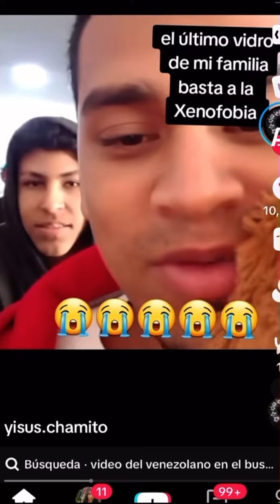Familia venezolana extermi4nad4 por un ex policía peruano con d3mencia